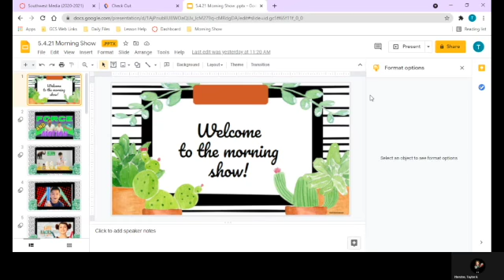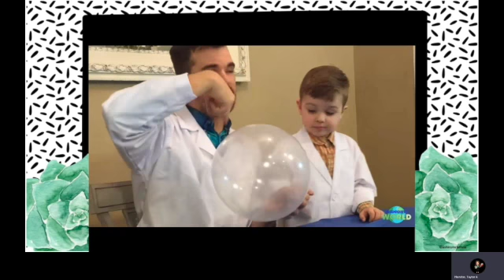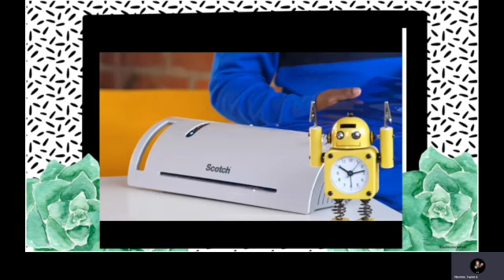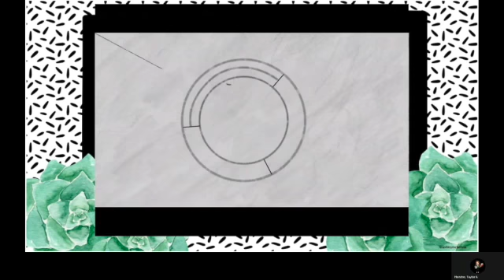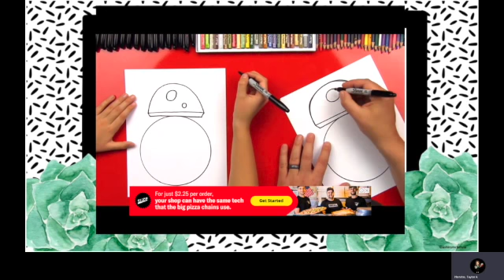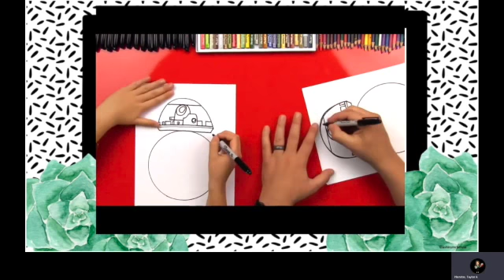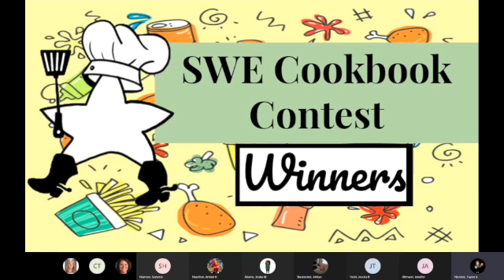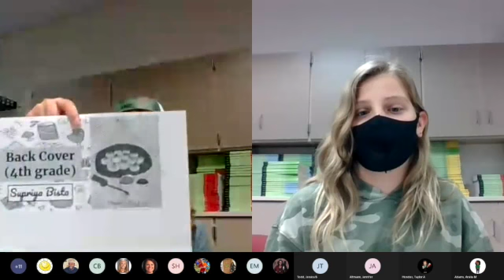SWE Morning News Show 5.4.2021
Southwest Elementary Morning News Show for Tuesday, May 4th.